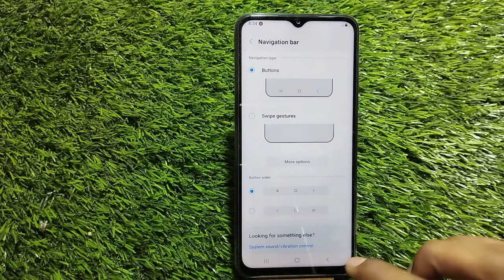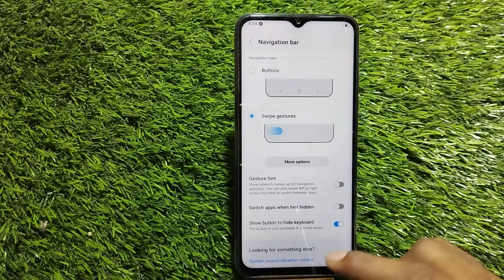How To Hide Navigation Button in Samsung Galaxy M53 5G , Hide Back Button Setting in Samsung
How To Hide Navigation Button in Samsung Galaxy M53 5G , Hide Back Button Setting in Samsung Galaxy M53 5G

How To HideNavigationButton in Samsung Galaxy M53 5G , HideBackButton Setting in Samsung Galaxy M53 5G